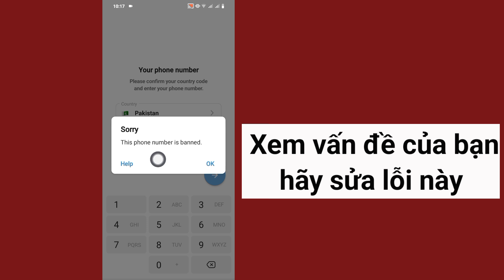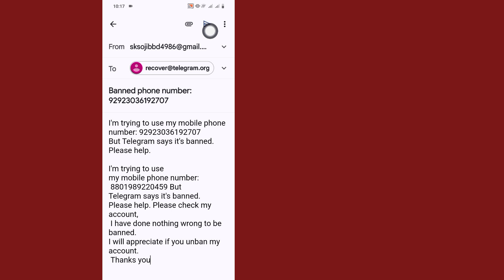Cách Sửa Lỗi Telegram Số Điện Thoại Này Bị Cấm [Recover]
Cách sửa lỗi Telegram This Phone Number is Banned [ Recover]

Bạn có muốn sửa lỗi Telegram This Phone Number is Banned không? Nếu có thì video này dành cho bạn. Trong video này, tôi sẽ chỉ cho bạn cách sửa lỗi Telegram This Phone Number is Banned. Tôi sẽ chỉ cho bạn quy trình tốt nhất để sửa lỗi Telegram This Phone Number is Banned. Vì vậy, hãy tiếp tục xem toàn bộ video mà không bỏ qua phần Sửa lỗi Telegram This Phone Number is Banned .

Câu hỏi của bạn về cách sửa lỗi Telegram This Phone Number is Banned:

Giải pháp số Telegram bị cấm.
Tài khoản Telegram của tôi bị cấm Cách bỏ cấm.
Cách bỏ cấm số Telegram.
Khiếu nại để khôi phục tài khoản Telegram bị cấm.
Cách khôi phục tài khoản Telegram bị cấm.
Cách giải quyết Telegram Số điện thoại đó bị cấm.